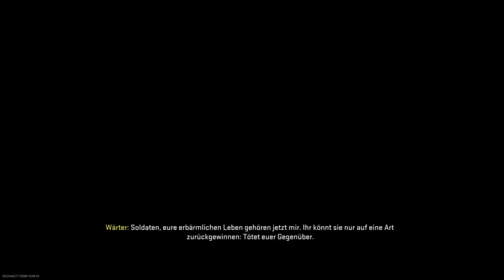Call of Duty Warzone 2.0 #05 Vom Himmel gefallen